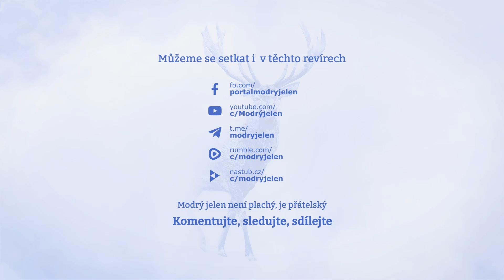Vědí pánové, co dělají?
Brífink po jednání vlády. Na zimu jsme připraveni. Nesmysl, že bychom měli měřit teplotu v domácnostech. Džihádistické popravy ne. Ach, ten Babiš. A Putin. Posilování pozic ředitelů škol a praktických dovedností.